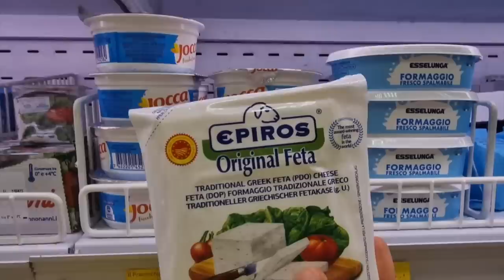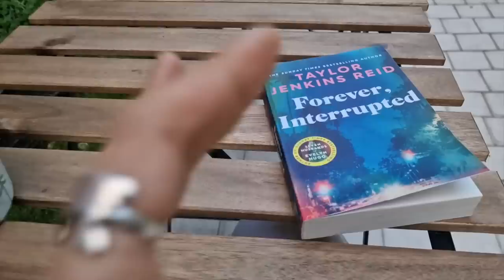STARE BENE DA SOLI, COSA MANGIO, STO STUDIANDO PER…TANTE RICETTE VEG DELIZIOSE E FACILI!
APRIMI!!
A casa da sola dopo un bel po' di tempo. un vlog dove mi godo la mia compagnia e che mi ha dimostrato che gran viaggio ho compiuto e che meraviglioso percorso sia la vita